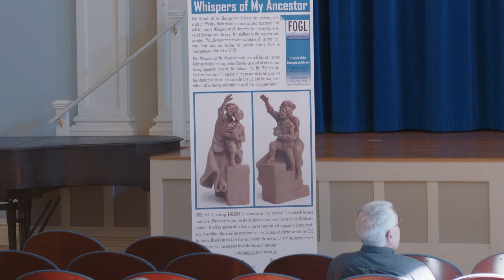Tuesdays With... Melodies of the Heart (March 24)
In this Tuesdays With... presentation, local author and poet Eunice F. Brown shares poetry excerpts from her catalog, including selections from her latest book "Melodies of the Heart."